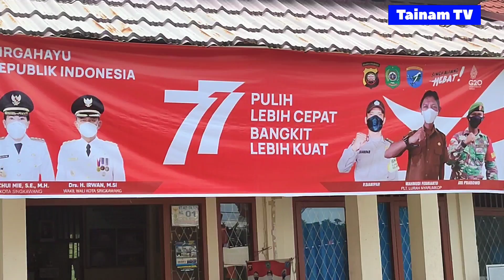WOW!!! LENSA KEGIATAN KELURAHAN NYARUMKOP BESERTA LKK & MASYARAKAT NYARUMKOP SAMBUT LOMBA KEBERSIHAN